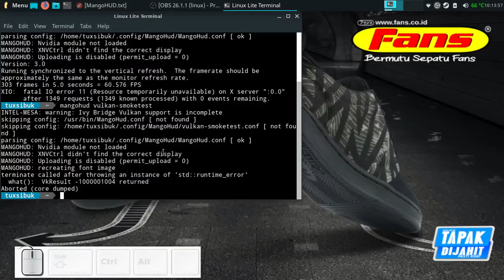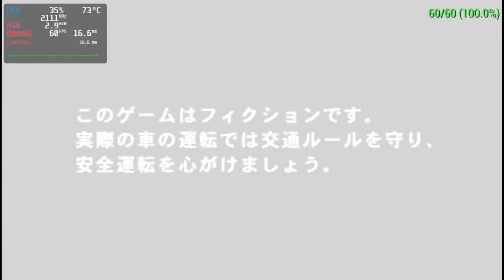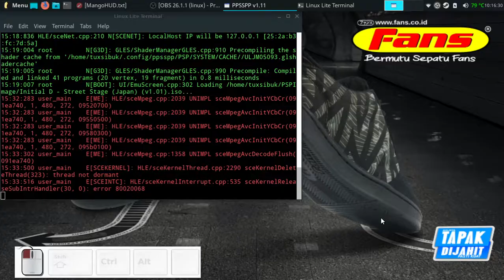MangoHud Menampilkan fps,CPU,temp,GPU,RAM di Demo 3D atau Games di Ubuntu Linux (OpenGL,Vulkan)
MangoHud bisa dicustom untuk menampilkan fps,CPU,GPU,RAM dan berbagai macam informasi lainnya di demo 3D maupun Game 3D yang menggunakan OpenGL API maupun Vulkan API

Hasil fps jauh lebih rendah karena menjalankan OBS Studio di GPU Intel HD 4000 IvyBridge

Untuk Informasi cara instalasi dan konfigurasi MangoHud di Ubuntu Linux, Silahkan ke blog ini: